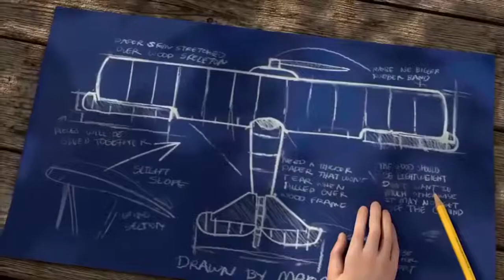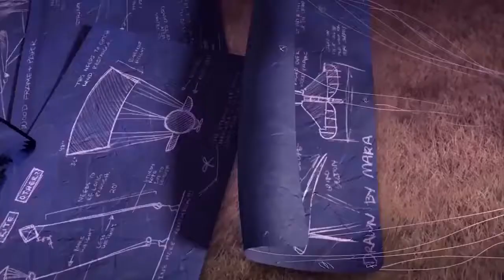Pequeno raio de esperança, curta metragem animado, Soar by Alyce Tzue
Encantamento total com essa linda fantasia cheia de motivação.